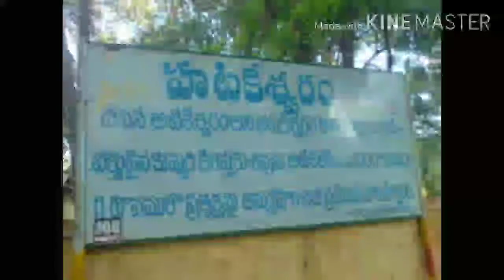Om sri bramarambika devi namah 108 times chanting/srisailam amma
Powerful mantra to chant